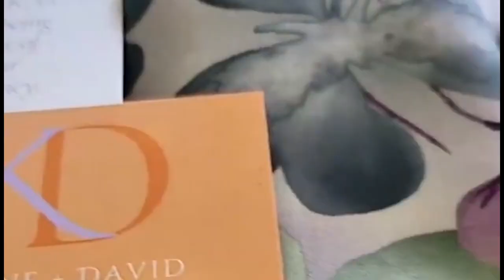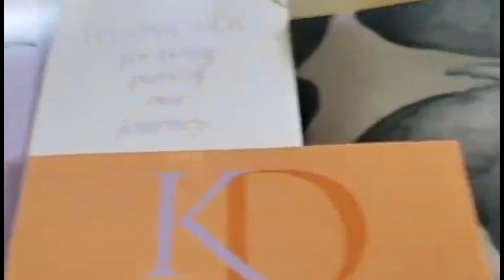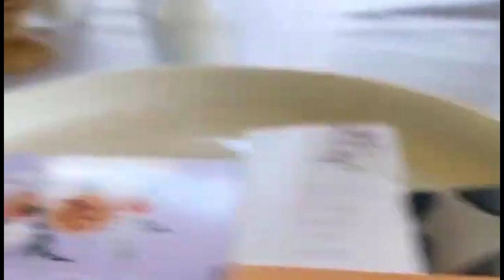Kamene Ngoro Wedding / pod #3